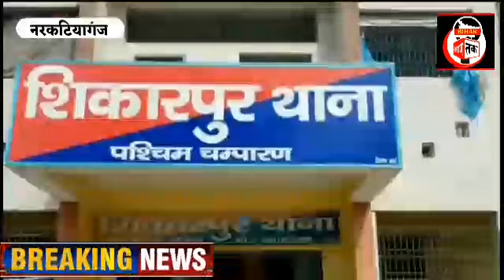भाजपा विधायक रश्मि वर्मा पर लगा आरोप संपत्ति के विवाद का है मामला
भाजपा विधायक रश्मि वर्मा पर संपत्ति विवाद का आरोप लगा है